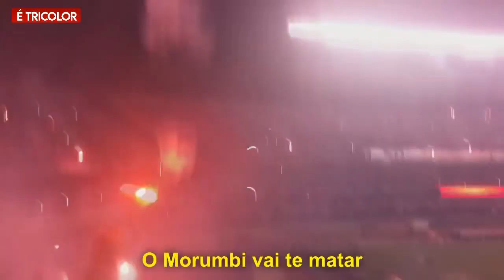URGENTE! NOTICIAS DO SÃO PAULO! LIBERTADORES, TIAGO VOLPI, LUCAS P, POUPAR NO CLÁSSICO E A TORCIDA?